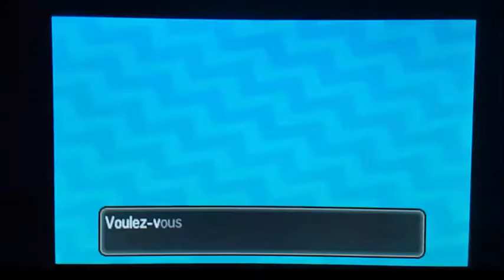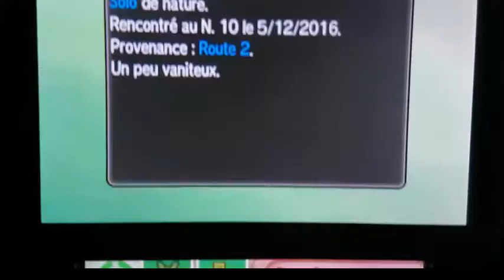[ Shiny ] Queulorior Chromatique sur Pokemon Vesion Lune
Enfin une vidéo de shiny ça fait un moment que je voulais en sortir une ! :3